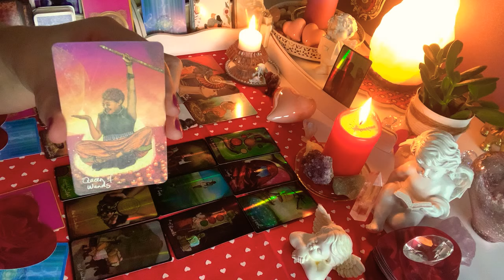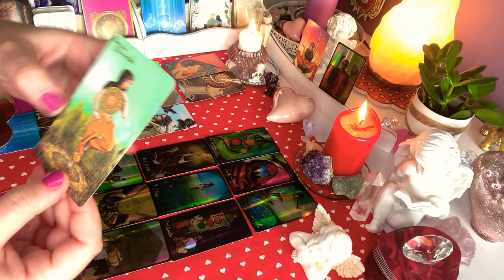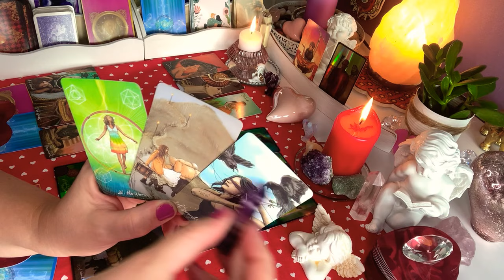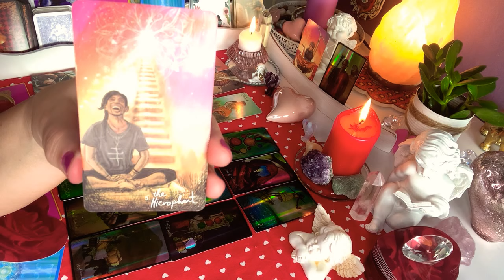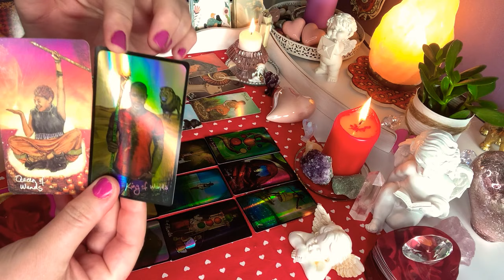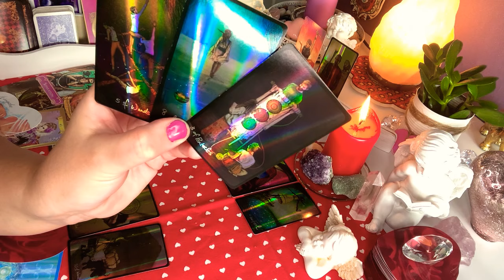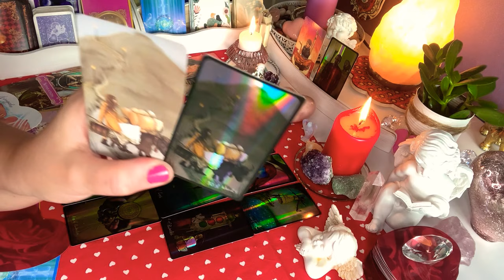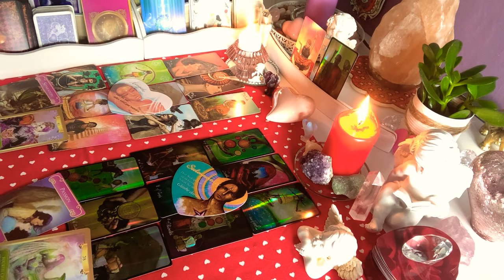💖Orakel💘ROZKLAD LUSTRO dla partnerow bez kontaktu💝 18#Kart#Tarota+dodatki💕wrozby